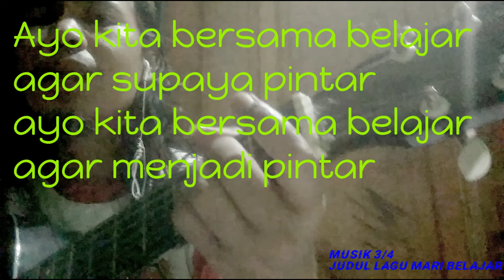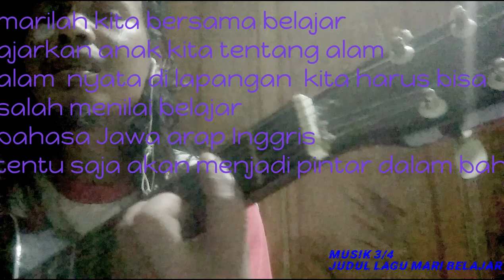lagu populer you like, share, komen dan subscribe..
please kalau kamu subscriber amanah ,  boleh gabung yuk ..  tidak amanah boleh gabung  pura pura lihat Vidio  terhibur aja deh  please di tunggu komen yang paling lucu ... dapat 1 subscribe gratis dari @SG Chanel